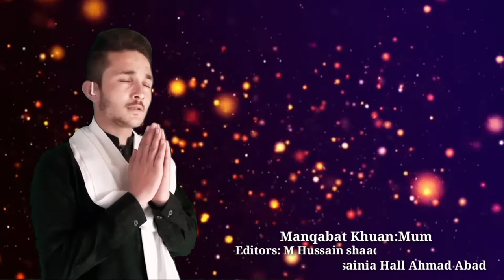New Manqabat 2021|| Manqabat Imam Muhammad Taqi ع || By Mumtaz Baltistani